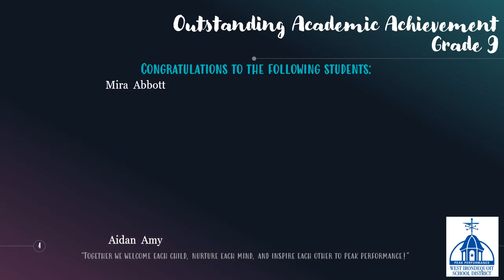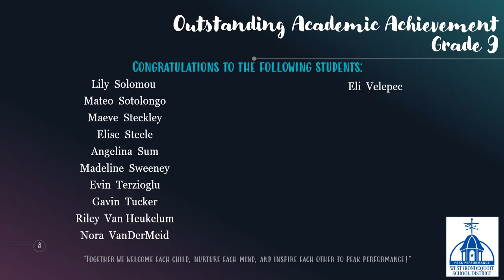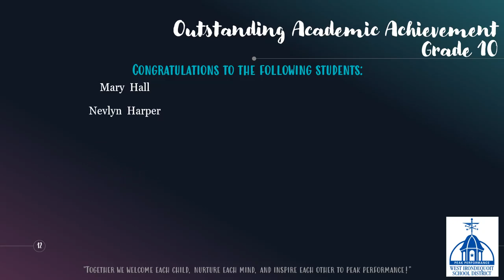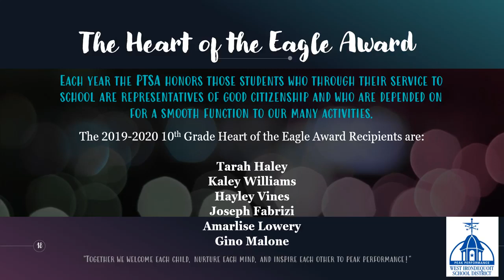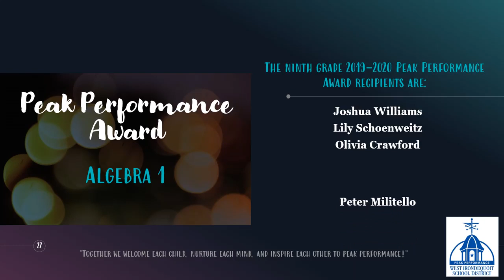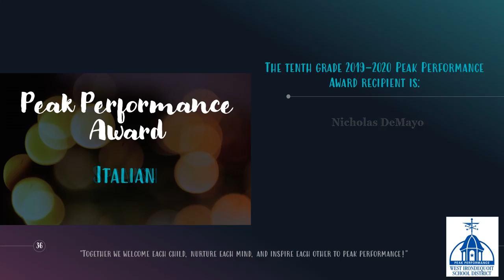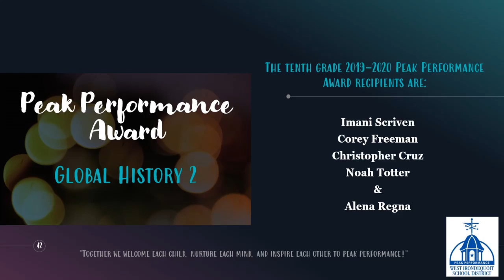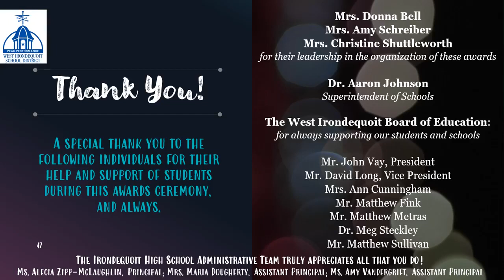Grades 9-10 IHS Awards - 2019-20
The Irondequoit High School grades 9-10 awards video presentation for the 2019-20 school year.